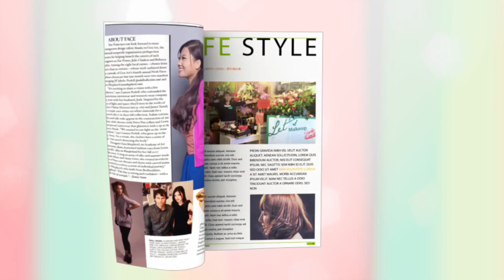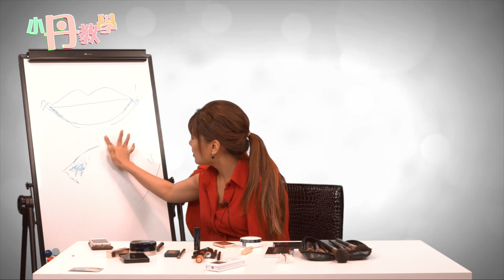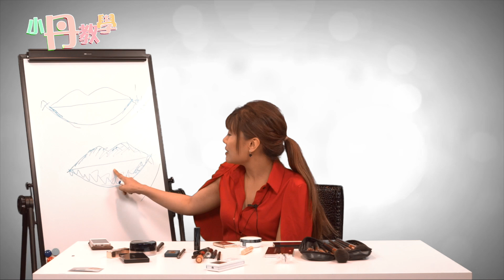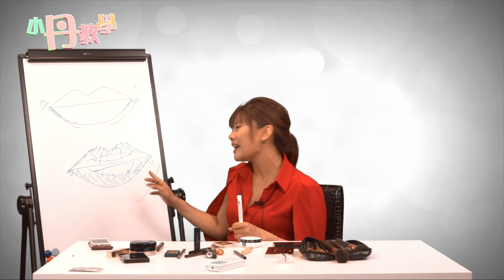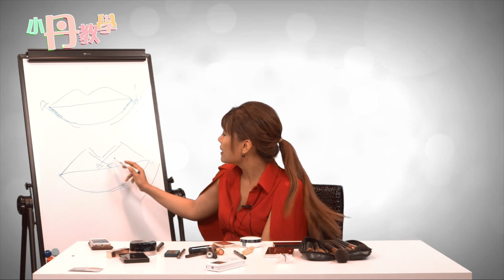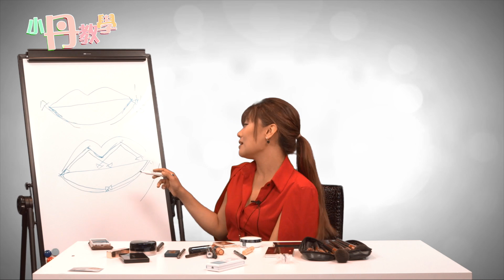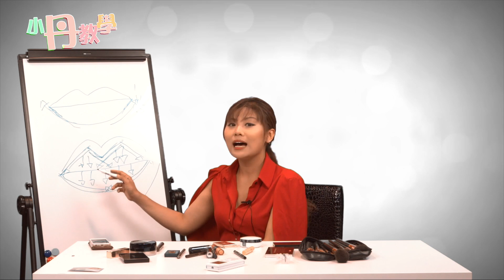小丹教學ep42 - 20170411b